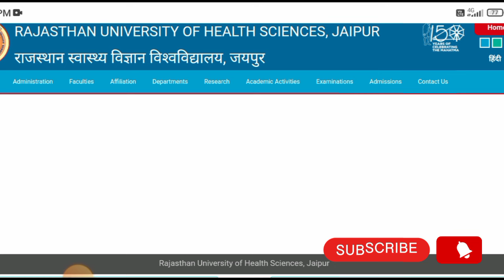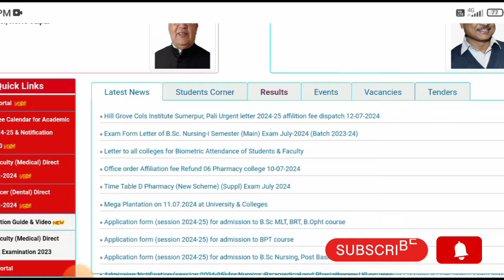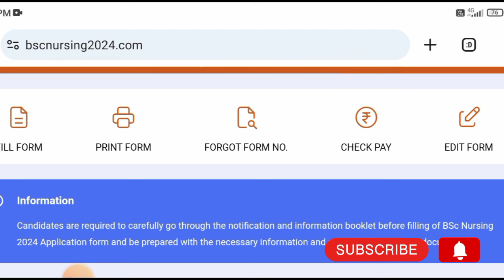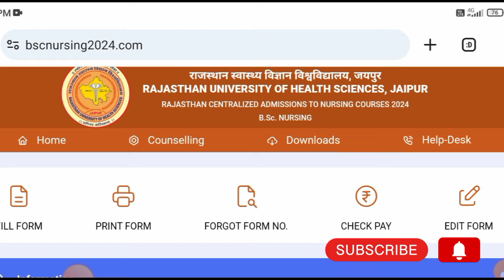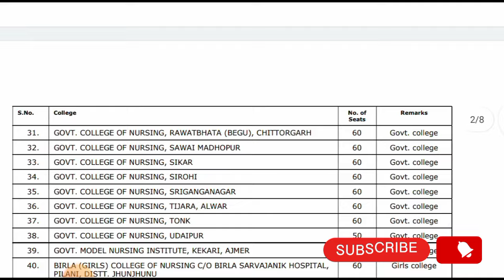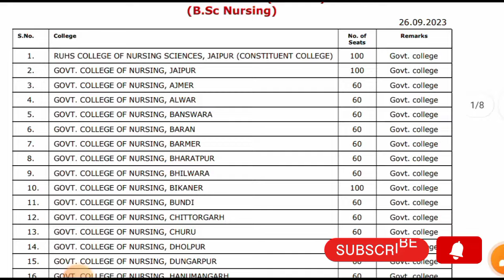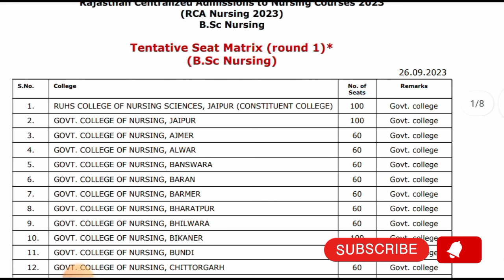RUHS BSC NURSING Exam date 😱|| seat Matrix 📃|| paper pattern 📃|| AIIMS BSC NURSING|| paramedical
teligram channel link 🔗👇
RUHS BSC NURSING ENTRANCE EXAM 2023, RESULT UPDATE I RAJASTHAN BSC NURSING COLLEGE & CUT OFF
RUHS BSC NURSING ENTRANCE EXAM 2023, RESULT & ANSWER KEY, RAJASTHAN BSC NURSING COLLEGE & CUT OFF,
 RUHS BSC NURSING 2023 BEST COLLEGE, RUHS BSC NURSING 2023 TOP COLLEG
, ruhs bsc nursing 2023 result latest update, RUHS BSC NURSING 2023,
 RUHS BSC NURSING 2023 CUT OFF, RUHS BSC NURSING 2023 TOP GOVT COLLEGE,
 RUHS BSC NURSING 2023 TOP  BY VIJAY SIR, RUHS BSC NURSING 2023
ADMIT CARD KAISE DOWNLOAD KARE, rajasthan bsc nursing 2023 admit card kaise download karen,
 ruhs bsc nursing 2023 admit card kaise download kare,
ruhs bsc nursing dress code, ruhs bsc nursing exam tips,
 ruhs bsc nursing 2023 exam tips, ruhs bsc nursing 2023 dress code
, RAJASTHAN TOP BSC NURSING PRIVATE COLLEGE,
 RAJASTHAN BSC NURSING BEST COLLEGE, RUHS BSC NURSING TOP COACHING,
 RAJASTHAN BSC NURSING NURSING KI TAIYARI KESE KARE,
 RAJASTHAN BSC NURSING FORM CORRECTION, RUHS NURSING FORM LATEST NEWS,
RAJASTHAN RUHS NURSING FORM 2023, RAJASTHAN BSC NURSING ENTRANCE EXAM 2023 SYLLABUS,
RAJASTHAN BSC NURSING COLLEGE, RUHS BSC NURSING COLLEGE LIST 2023,
 RUHS BSC NURSING 2023 FORM KAISE BHAREN,
 RUHS BSC NURSING 2023 ADMISSION
 form,
 ruhs bsc nursing 2023 form fill up process, ruhs bsc nursing 2023,
ruhs bsc nursing 2023, RUHS BSC NURSING 2023 EXAM LATEST UPADTE,
ruhs bsc nursing 2023 exam latest update, RUHS BSC NURSING 2023,
RUHS BSC NURSING EXAM KAB HOGA 2023 ME,
 ruhs bsc nursing 2023 syllabus kya rhega, ruhs bsc nursing 2023 syllabus kya hai,
ruhs bsc nursing exam date 2023, RUHS BSC NURSING 2023 FORM KAB AAYEGE,
ruhs bsc nursing 2023 latest update, RUHS BSC NURSING ONLINE PREPRATION,
ruhs bsc nursing online prepration kaise kre, vijay education ruhs bsc nursing 2023
ruhs bsc nursing 2022 paper solution, ruhs bsc nursing 2023 syllabus,
ruhs bsc nursing 2023 exam date, ruhs bsc nursing 2023 news by @SB_classes
 ruhs news update by
ruhs bsc nursing exam latest update, ruhs bsc nursing exam latest update, bsc nursing 2023 exam, bsc nursing exam result, bsc nursing exam latest update, ruhs bsc nursing latest update
 kab hoga, ruhs bsc nursing 2023, ruhs bsc nursing 2023 entracne exam kab hoga, ruhs bsc nursing admission form 2023,

 ruhs bsc nursing entrance exam kab hoga,
 ruhs bsc nursing 2023 me exam kab hoga, RAJASTHAN SE BSC NURSING KAISE KARE, RAJASTHAN ME 12th KE bad science ke students kya karen,

, RAJASTHAN BSC NURSING EXAM KAB HOGA,
ruhs bsc nursing 2023 syllabus kya h, ruhs bsc nursing exam date 2023, RUHS BSC NURSING 2023 FORM KAB AAYEGE, RAJASTHAN ruhs bsc nursing 2023 latest update, RUHS BSC nursing